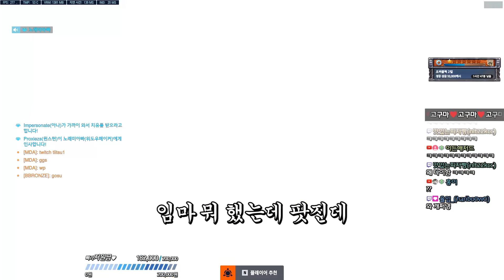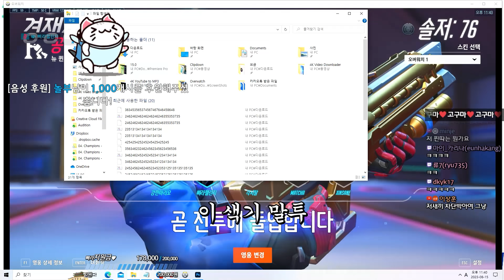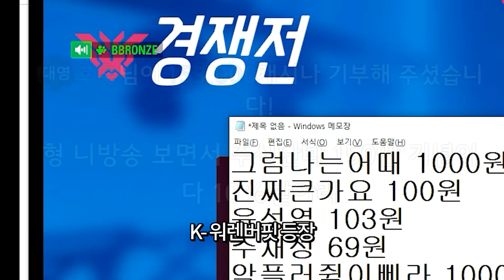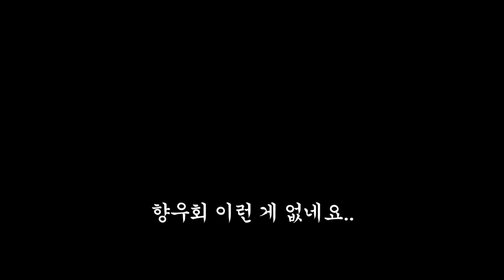광복절에 일본 서버 쳐들어가서 핵 쓰는 미친놈 박제합니다 ㅋㅋㅋㅋㅋ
(20230817)
삐라의 오버워치2 유튜브채널입니다!!